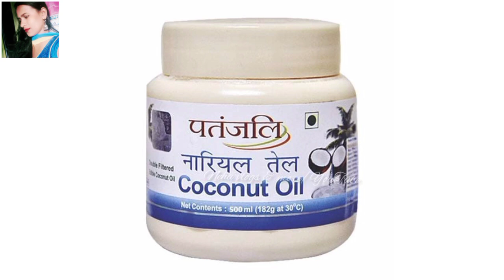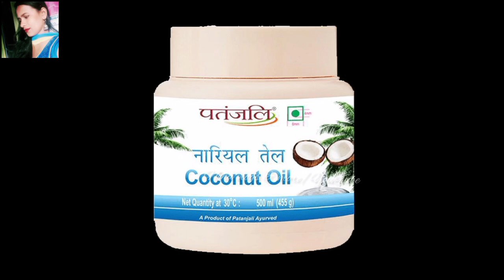जानें पतंजलि coconut oil के फायदे//किस तरह करें उपयोग//honest review patanjali coconut oil 2021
इस वीडियो में बताया गया है कि पतंजलि coconut oil के क्या क्या फायदे हैं और इस तेल का उपयोग कैसे करना है आपलोग वीडियो को पूरा देखे और वीडियो जरा भी helpful लगे तो video को like share और channel ko subscribe जरूर करें।

coconut oil
baba ramdev
patanjali
patanjali nariyal ka tel
patanjali nariyal ka tel for hair
patanjali coconut oil hairs  growth me helpful
patanjali products review
patanjali coconut oil review
patanjali tel ke fayde
patanjali tel ke bare mein
patanjali tel kaisa hai
patanjali coconut oil ka use
patanjali coconut
patanjali coconut oil kaisa h
patanjali nariyal tel ke fayde
patanjali nariyal tel
patanjali ka tel
patanjali ka coconut oil

In this Video I will Give you Full info regarding Patanjali coconut Oil by Patanjali which is Quite famous Product In Indian Market. You will find Complete Review in Hindi-

Patanjali Oil for Hair fall-

Patanjali coconut  oil benefits- If you use this Oil regularly Than you will find these benefits-
It is good for skin glow and dry skin
You can care with This oil during winters
Tejas oil is good for Muscle strength
Good for daily Hair care and Dandruff
It will be best for body massage
Muscle Stress reduce
Increase Blood flow
Benefits for headache relief

Patanjali coconut oil for skin glow-Yes you can say it skin glow oil because coconut oil is made from coconut Oils which are natural and it has no chemical compounds so you can easily use.